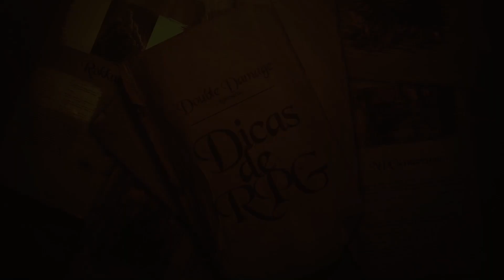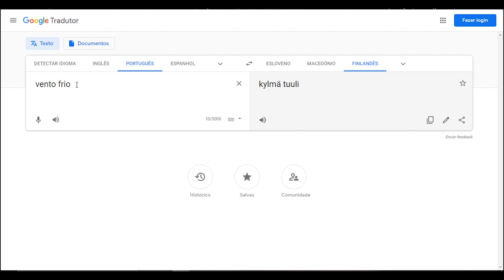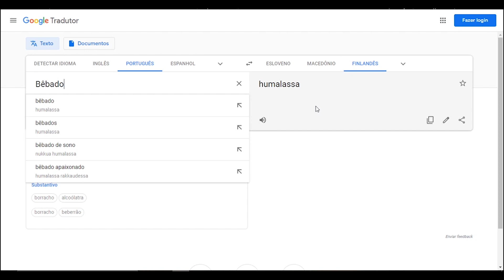Dicas de RPG #11 - Método simples para criar nomes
Hoje o Gustavus traz uma dica muito simples pra você usar o google tradutor de forma criativa e criar de forma rápida uma identidade para uma região inteira com nomes de personagens, vilões, vila, lugares, tudo usando características do lugar e uma outra língua.

Jogar RPG é bom demais!